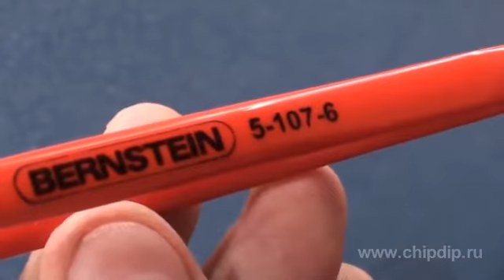BERNSTEIN Пинцеты Часть 2